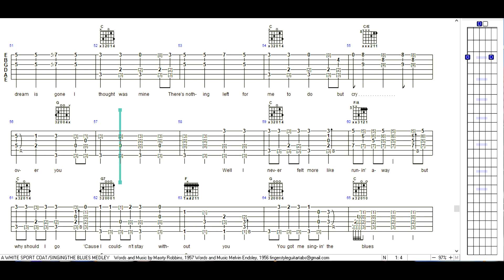A White Sport Coat - Singing the Blues Medley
Free Video Guitar Tab Lesson

This represents  my interpretation of this song.  It is my hope that you use these ideas and develop your own unique interpretation of the song.  You may use this file for private study, scholarship, and research.